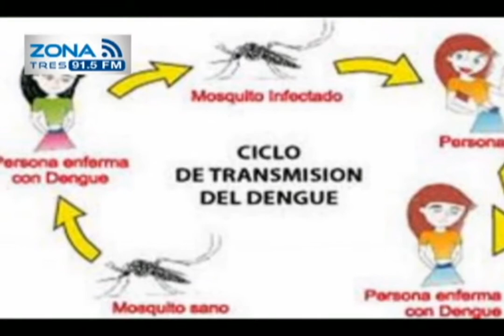Cara a Cara Estrategia Para Mejorar La Salud 3